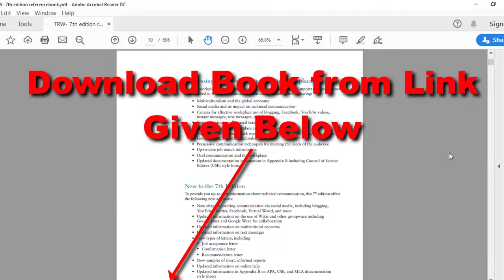Technical writing and Presentation Course || Book Pdf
Technical writing is writing or drafting technical communication used in technical and occupational fields, such as computer hardware and software, engineering, chemistry, aeronautics, robotics, finance, medical, consumer electronics, biotechnology and forestry. Technical writing encompasses the largest sub-field within technical communication.[1]

The Society for Technical Communication defines technical communication as any form of communication that exhibits one or more of the following characteristics: "(1) communicating about technical or specialized topics, such as computer applications, medical procedures, or environmental regulations; (2) communicating by using technology, such as web pages, help files, or social media sites; or (3) providing instructions about how to do something, regardless of how technical the task is".
Technical writing is performed by a technical writer (or technical author) and is the process of writing and sharing information in a professional setting.[3]:4 A technical writer's primary task is to convey information to another person or party in the most clear and effective manner possible.[3]:4 The information that technical writers convey is often complex, and it is one of their main tasks to analyze the information and present it in a format that is easy to read and understand.[3]:12–14A good technical writer needs strong writing and communication skills. They do not only convey information through text, and must be proficient with computers as well. They use a wide range of programs to create and edit illustrations, diagramming programs to create visual aids, and document processors to design, create, and format documents.[4]

While commonly associated with online help and user manuals, technical writing covers a wide range of genres and technologies. Press releases, memos, reports, business proposals, datasheets, product descriptions and specifications, white papers, résumés, and job applications are but a few examples of documents that are considered forms of technical writing.